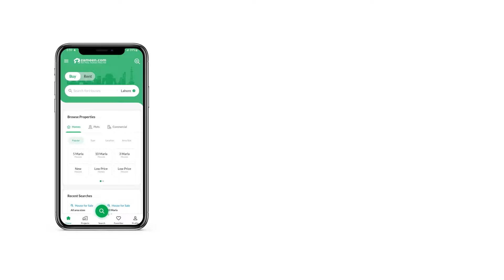120 SQYD HOUSE FOR SALE IN SCHEME 33 KARACHI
PS CITY 2
Sector-31
120 sqyds
Brand New House
Ground+1